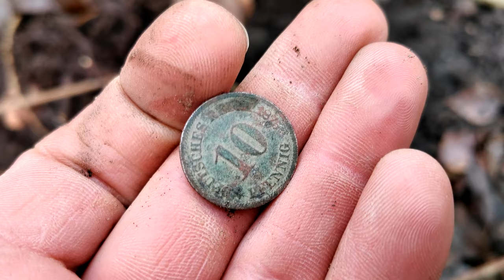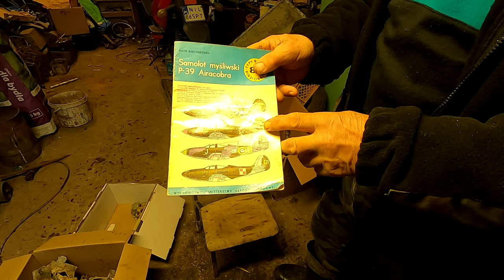Samolot rozbił się w 1945 roku. Zagadka została wyjaśniona.Poszukiwania wraku , cz.3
Sklep stacjonarny z wykrywaczami metali:
Odkrywca Historii
ul.Piastowska 28
14-240 Susz
woj. Warmińsko-Mazurskie